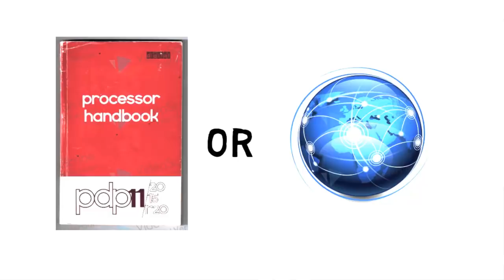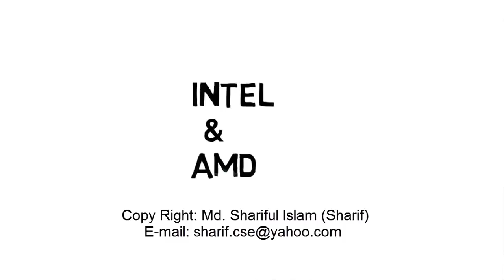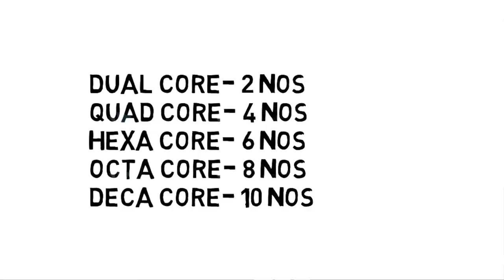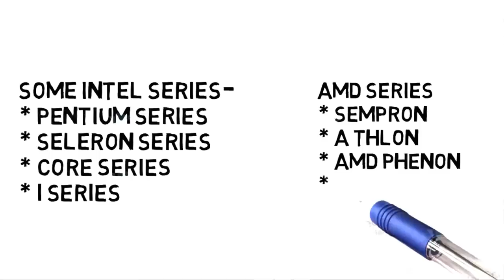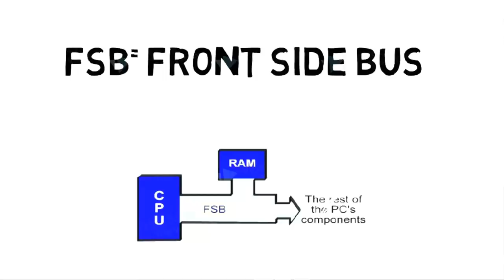What is processor? || How does the processor work? || Explain in details (Full Bangla)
Today Discuss What is processor? || How does the processor work? || Explain in details (Full Bangla).
Hello everybody , Today we will discuss what is processor and what does the processor work? In this video, get to the "core" of computer processors explained. Understanding computer processors can help you get better performance from your PC.
Actually what is computer processor or what is processor in computer and some series of intel vs amd processor and also how does the processor work, we have many confusion. During this video we should try to solved all that's confusion.I hope you should watch that video beginning to ending point.Thank you.

What is 32 Bit and 64 bit processor? 32 bit vs 64 bit Processor কী? জানতে হলে ভিডিওটি দেখেন

ডিপ্লোমা করে কী ভুল করেছি? ডিপ্লোমা করে কী জীবনটারে ধ্বংশ করেছি?

Video Make: idevo.net, videoscribe and camtasia.

Some Keyword
Educational Consultant
What is processor
How does the processor work